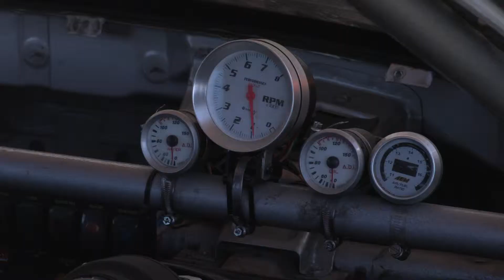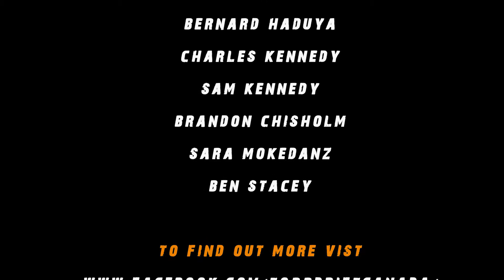ToppDrift Test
A episode I did for BellFibe TV1 for my show Thrill Ride.
The music is from artlist.com and is cleared.